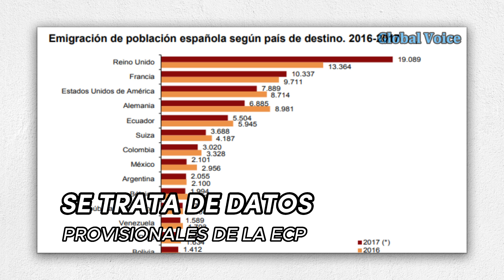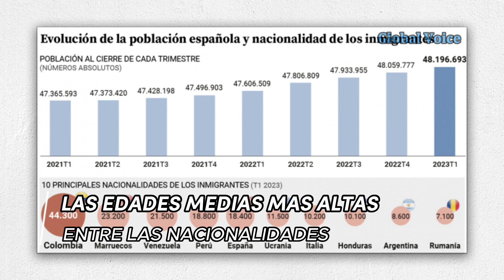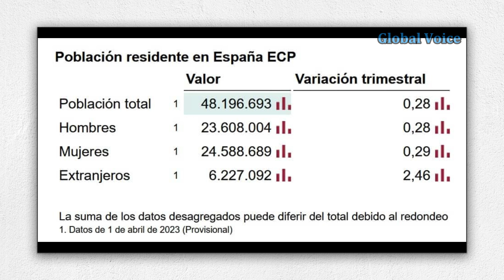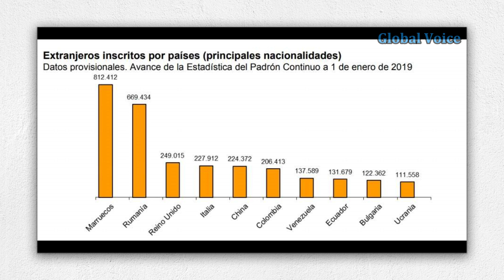La población reciente en España.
●Se estima que la subida ha sido palpable en todas las comunidades autónomas, excepto en Galicia y Extremadura y en las ciudades autónomas de Ceuta y Melilla, donde la población ha sufrido un leve descenso. La media del crecimiento total en las comunidades y ciudades autónomas ha sido del 0,28%.

Sin embargo, los mayores incrementos en términos relativos se dieron en la Comunidad de Madrid (0,6%), Comunitat Valenciana (0,54%) y Cataluña (0,46%), seguidas de Murcia y Baleares (con un 0,25% en cada una), Navarra (0,23%) y Canarias (0,21%).

Por su parte, los únicos cuatro descensos contabilizados por el Instituto Nacional de Estadística (INE) se han registrado en Galicia (0,00%), Ceuta (-0,06%), Extremadura (-0,07%) y Melilla, la región con un crecimiento negativo más palpable (-0,12%).